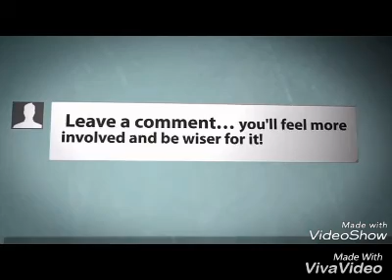What you didn't know about Shattawale's Reign Album Concert